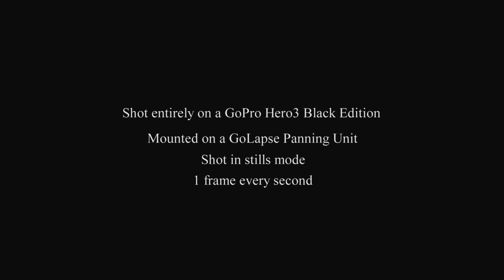Hero3 Time-Lapse: Siesta Key Sunset, Drum & Light Dancers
Sunset on Siesta Key, Sarasota Florida.
Every Sunday night they have a drum circle on the beach.

Shot entirely on a GoPro Hero3 Black Edition.
All material was shot in time-lapse mode, 1 frame every second.
For still frame examples check the blog post link above.

The camera was mounted on my GoLapse panning unit, check out my DIY